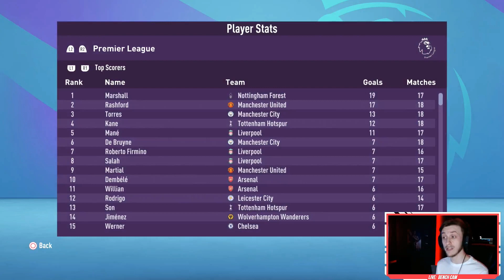HUGE RESULTS! | FIFA 21 NOTTINGHAM FOREST CAREER MODE S3 E6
Cant wait for the Journey hope you stick around for it! ✌